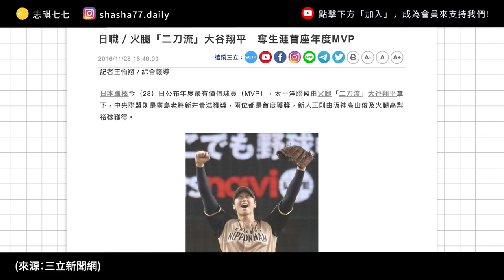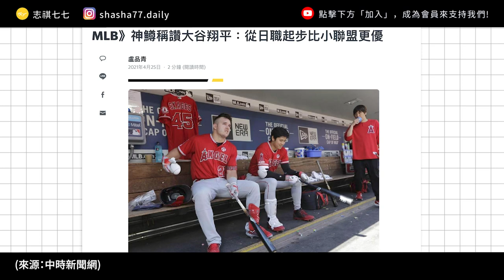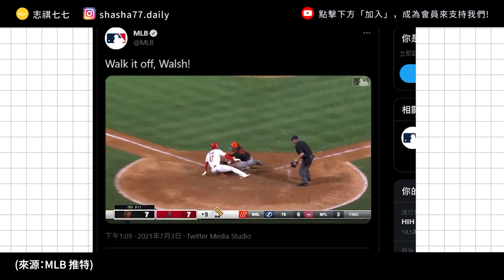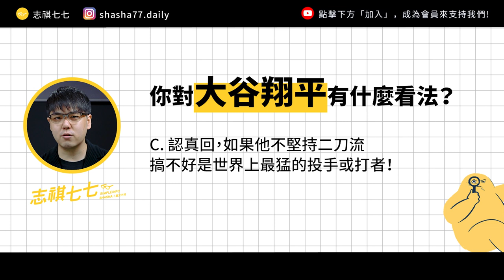為什麼新聞每天都在報「大谷翔平」？「投打二刀流」是很了不起的成就嗎？｜志祺七七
本集廣告與「圖文不符上課囉」合作播出

設計師不只要擅長做好設計，更要懂得把設計的生意做好——
接案者必修學分【設計師接案學】來了！
由志祺與二棲知學創辦人柏尹共同製作，市面上有系統性的接案學識。
課程內容涵蓋專案流程、控管成本、合約管理與客戶談判，不僅帶你完整練就接案本領，圓滿完成每一份案子，更教你打造個人長期接案計畫，進一步接到喜歡的設計案！

現在即刻進入網站，了解課程如何幫助你吧！

本集節目內容由志祺七七頻道製作，不代表「圖文不符上課囉」立場。

各節重點：
00:00 前導
01:20 《設計師接案學》廣告段落
02:04 少年大谷：人家就是要二刀流！
03:34 日本大谷：看吧！我真的可以二刀流！
04:32「笑死」所有人的日本高中生
06:16 差點夢碎卻又浴火重生的二刀流
07:37 場下的大谷，竟是蘿莉控棒球宅？
09:21 我們的觀點
10:19 提問
10:37 結尾

【 製作團隊 】

｜企劃：虎斑
｜腳本：虎斑
｜編輯：土龍
｜剪輯後製：Pookie
｜剪輯助理：歆雅
｜演出：志祺

→【張尤金專欄】激不得的大谷翔平！「三刀流」可不只是天分？
→怪物模式不忍了！大谷翔平全壘打爆擊 470 呎破紀錄：
→大谷翔平開轟再度引熱議　最暴力首局首打席全壘打締百年紀錄：
→大谷翔平的打擊實力：比想像中的更致命？
→母胎單身棒球宅男 帶你認識大谷翔平！
→27歲的童心未泯！大谷翔平此舉擄獲美媒「他最棒的特質」：
→「所有人下巴掉下來」 美媒專文介紹大谷翔平傳奇怪力：

【 延伸閱讀 】

→美國職棒大聯盟常見的 8 種投球進階數據介紹，大谷翔平到底厲害在哪裡：

🥁七七仔們如果想寄東西關懷七七團隊與志祺，傳送門如下：
106台北市大安區羅斯福路二段111號8樓